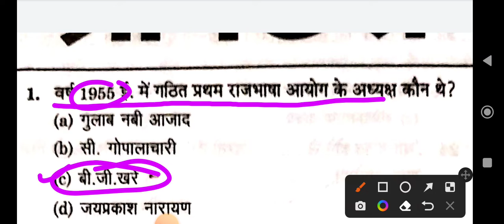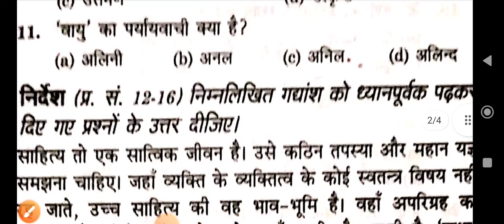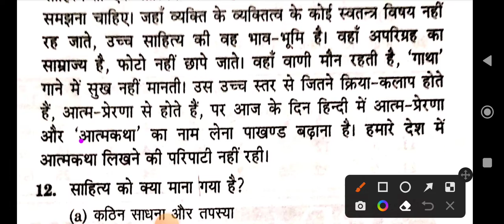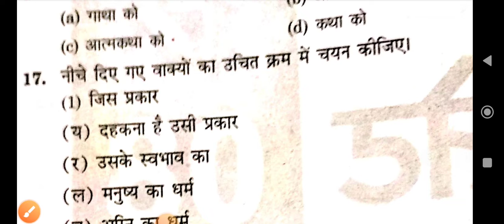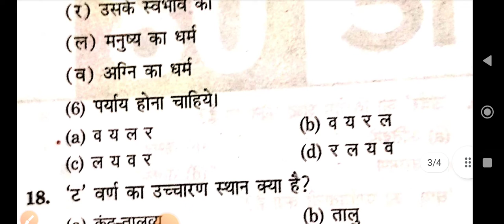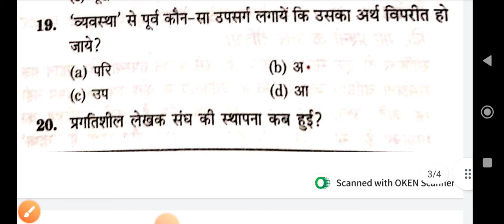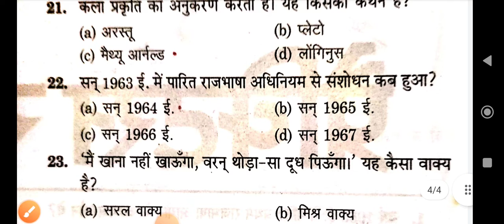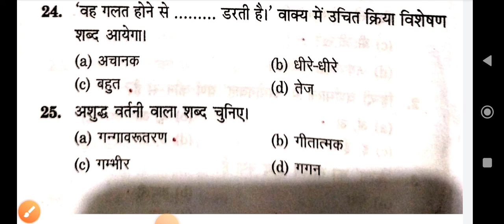UPSSSC PET EXAM# 2022 Hindi practice set# 06By hindi ke rang vipin sir ke sang.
UPSSSC PET EXAM# 2022 Hindi practice set# 06By hindi ke rang vipin sir ke sang. BY HINDI KE RANG VIPIN SIR KE SANG